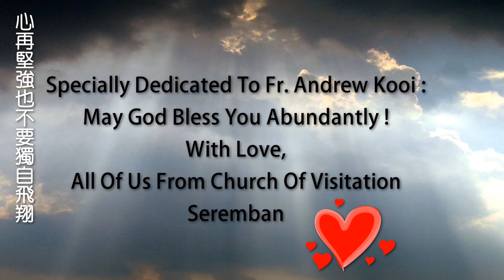A Video Of Father Andrew Kooi